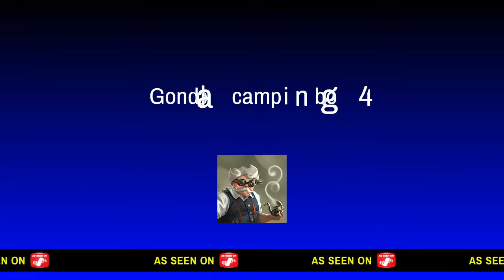Camping in gondola bo4 zombies